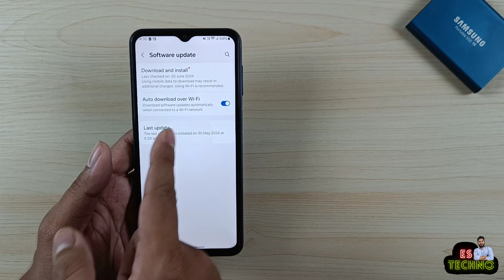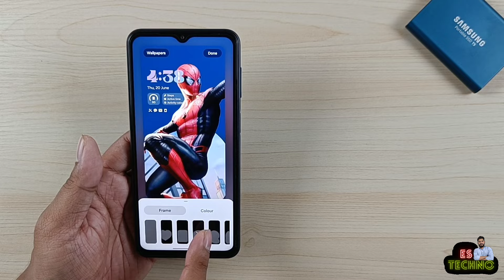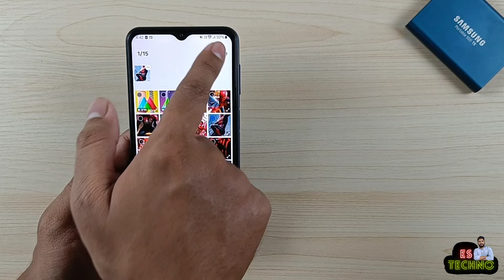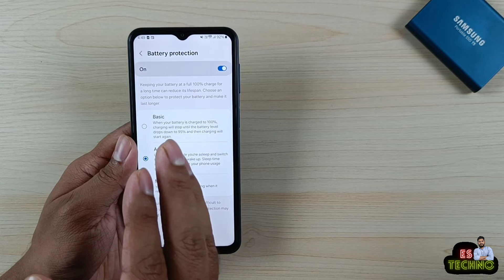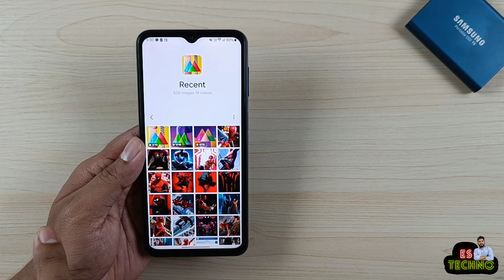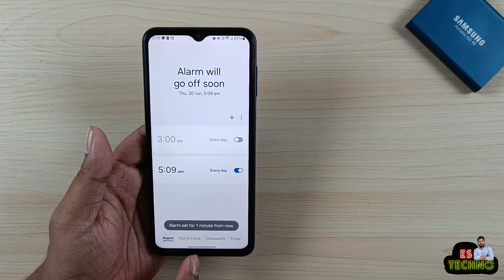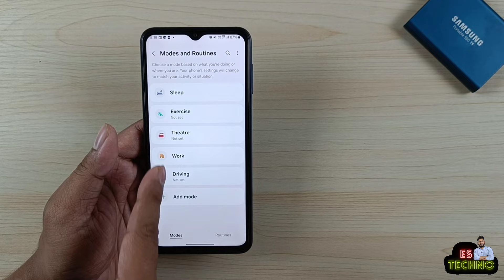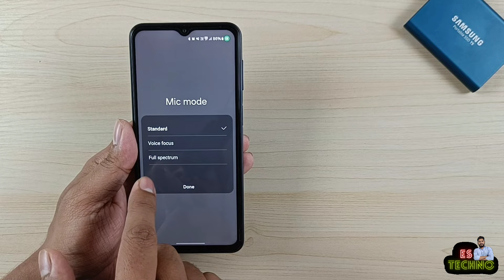Samsung M33 5G : One UI 6.1 Update Top 15 New Features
00:00 Intro
01:07 Add Widgets On Lockscreen
02:17 Frames & Colors For Wallpaper
03:50 Effects For Wallpapers
04:55 Battery Protection Modes
06:03 Copy-Paste Cutouts
06:45 Copy-Paste Cutouts With Drag & Drop
07:12 Edit Cutouts Before Saving
08:09 Control Video Playback Speed
09:25 Customize Alarm Layout & Background
10:29 Open All Minimized Apps In Pop Up View At Once
11:07 Google Search Integration In Finder
11:53 Rearrange & Remove Default Modes
12:31 Single Mode New Widget
13:15 Mic Mode In Voice Calls
13:50 Mic Mode & Video Call Effects
14:32 Outro